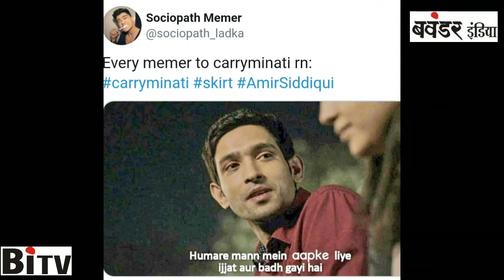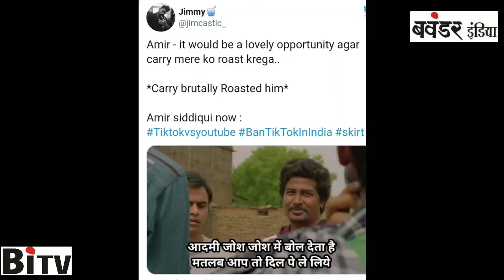Tik tok vs youtube fight fact I टिक टाक और यूट्यूब वाली लड़ाई क्या पहले से फिक्स थी ।